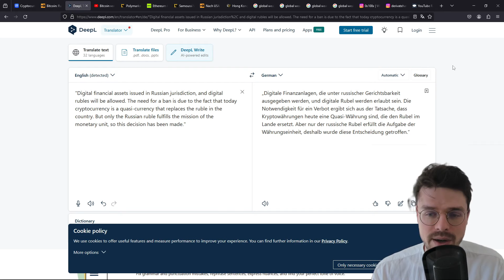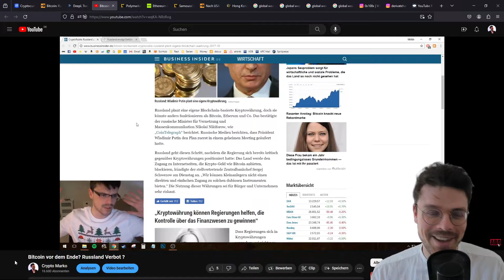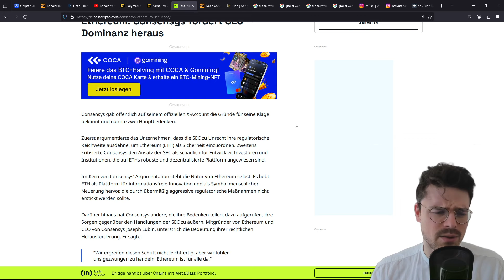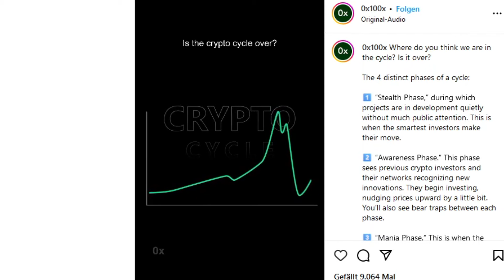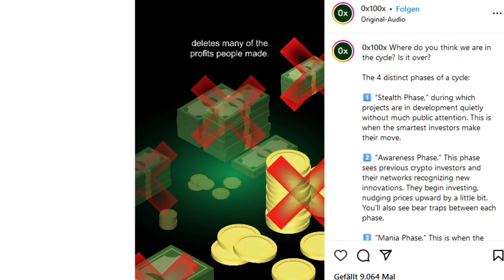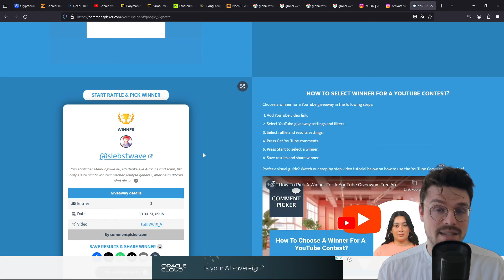Bitcoinverbot in Russland! Crash wegen Putin?!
Bitcoin & Co. bei KuCoin kaufen ➡️ * (Einzahlung in Euro möglich!)

In diesem Video diskutieren wir die neuesten Nachrichten rund um Bitcoin und warum die angedrohten Verbote in verschiedenen Ländern, wie kürzlich in Russland, letztendlich wenig Einfluss auf die langfristigen Preise haben. Ich beleuchte auch aktuelle Herausforderungen und Chancen für Krypto-Investoren und gebe euch einen Einblick in die globale Perspektive mit Entwicklungen aus Asien und Australien.

TIMESTAMPS:

0:00 - Intro: Nachrichten von 2017 zu Bitcoin-Verboten
0:23 - Warum Verbote den Bitcoin-Preis langfristig nicht beeinflussen
1:03 - Unabhängigkeit von Bitcoin gegenüber Regierungsentscheidungen
1:46 - Die Absurdität der Anschuldigungen gegen Krypto-Wallets
2:09 - Neue Entwicklungen: Hong Kong ETF und australischer Bitcoin ETF
3:14 - Globale Marktkapitalisierung und das Potenzial von Kryptowährungen
3:35 - Lustige und informative Clips aus meiner Instagram-Entdeckung
4:45 - Abschluss und Einladung zum Gewinnspiel